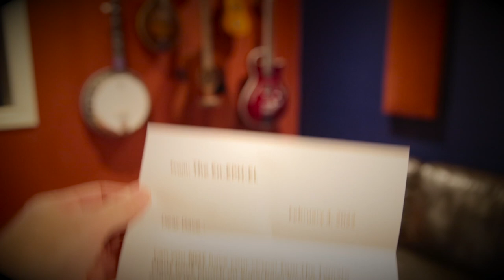Tom the Tomato Soup'r bowl Party | Dave Carroll | Book Launch for Tom the Tomato Plant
Join us for the Tom the Tomato Plant - Book Launch on
Sunday, February 13, 2022. 1pm Eastern (2pm Atlantic)

Tom the Tomato Plant is the journey of a smaller-than-average tomato plant named Tom. When all the other plants at the farmers market were claimed, Tom remained alone, dejected and lost until, one day, a little girl persuades her family to give Tom a forever home. The story evolves into an inspiring tale of self-actualization, gratitude, resilience and living on purpose. Tom The Tomato Plant is a story of compassion and the transformative ripples that are created with small acts of caring-on-purpose.

Author, Dave Carroll, is a singer-songwriter and social media innovator from Halifax who is best known for creating a viral YouTube video about his bad customer service experience with an airline. It was called United Breaks Guitars and became YouTube’s #1 music video in the world in July 2009, at a time when social media was beginning to emerge as an innovative communication tool.

He has since enjoyed a professional speaking career in over 30 countries, written a best-selling book about his experience, developed a storytelling workshop to help organizations and individuals become better storytellers and he continues to produce award-winning music.

“When I perform, my goal is to leave the audience knowing their connection to others, happier than when they entered, empowered with information and stories that warms their heart so they go home seeking to be kinder. “    Dave Carroll